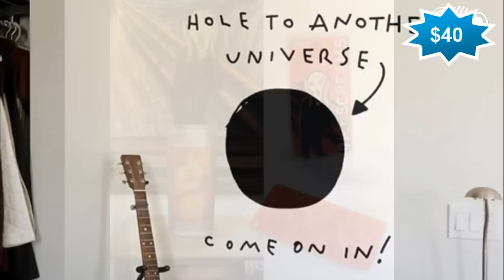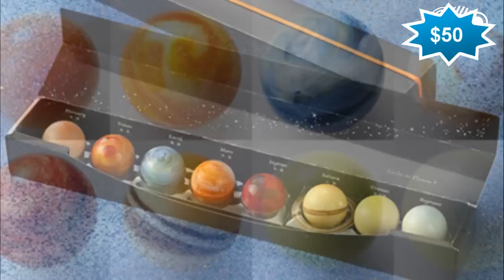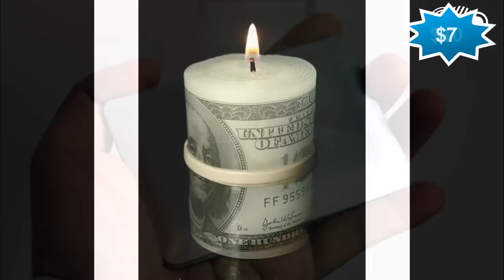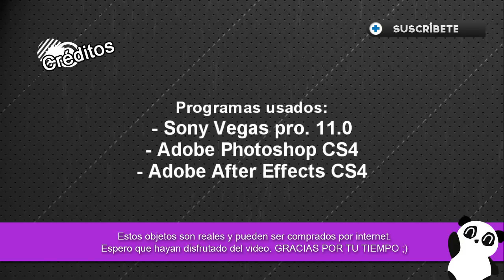Los objetos más creativos, raros e innovadores que se hayan creado (Parte 2)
HOLA, si esperabas la segunda parte he aqui el video ;D

Espero que les guste y nos vemos en el siguiente video n_n